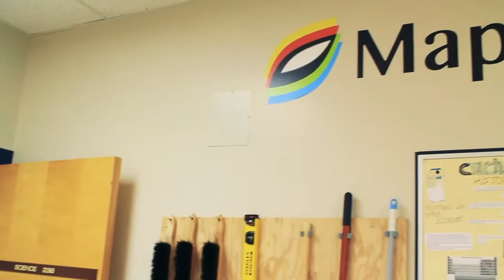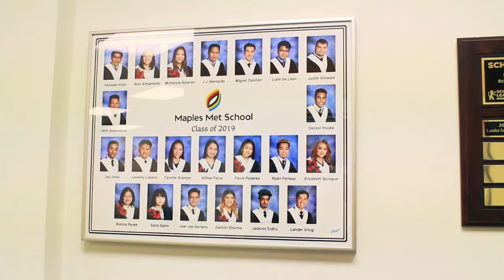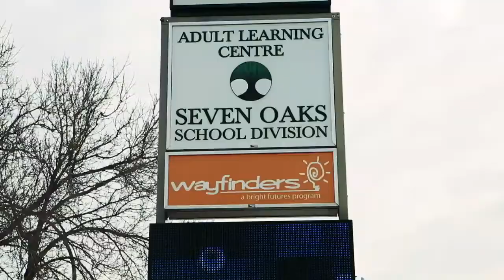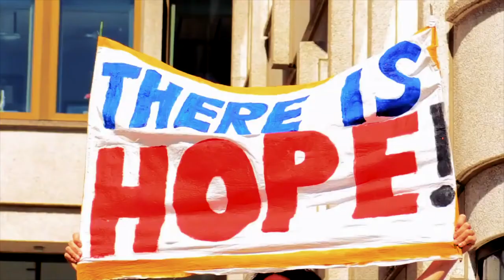In Search of Hope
This film was made by students from the Maples Met School